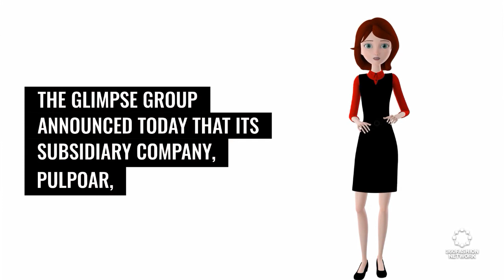The AI chatbot from Microsoft loses control: What happened? | Fashion Tech News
◾Microsoft's AI,
◾Looper Textile
◾NFTelevision
◾ & more!

360Fashion Network is one of the oldest fashion technology communities and companies. You can know more about 360Fashion Network

360Fashion Network was founded by Anina Net, a fashion model with a passion for technology.